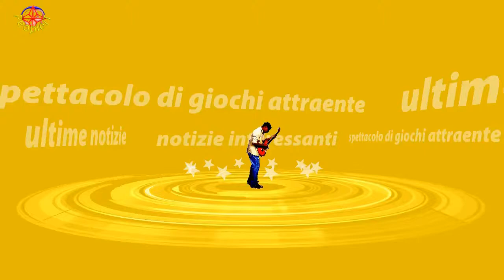Umberto D'Aponte dopo la fine del matrimonio Guendalina Tavassi ha già ritrovato l'amore?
Umberto D'Aponte dopo la fine del matrimonio con Guendalina Tavassi ha già ritrovato l'amore? L'imprenditore 37enne dopo la rottura con l'ex gieffina non ha mai nascosto il desiderio di ricomporre il matrimonio,adesso però le cose sembrano cambiate.  Mentre Guendalina ha ufficializzato la sua nuova relazione con Federico Perna, anche Umberto sembra aver voltato pagina.